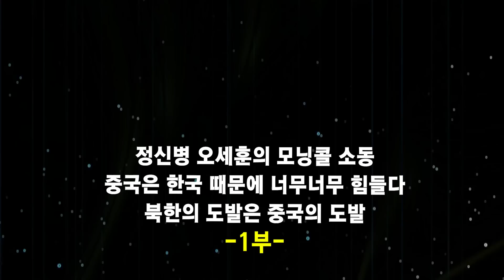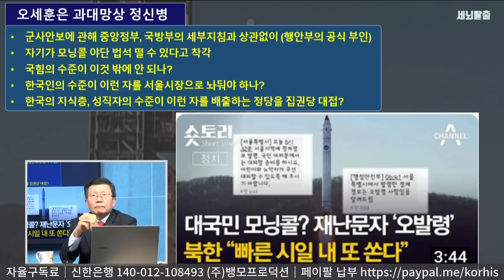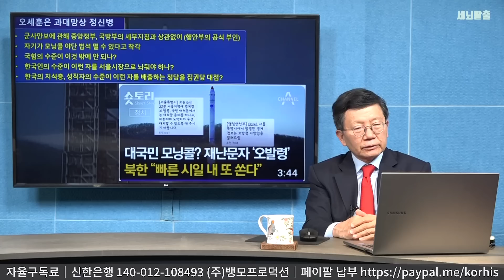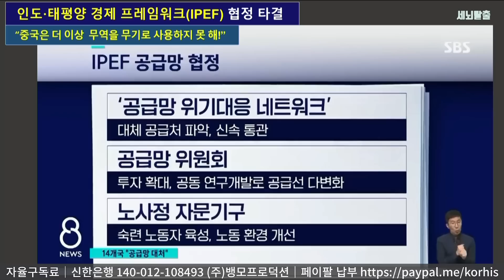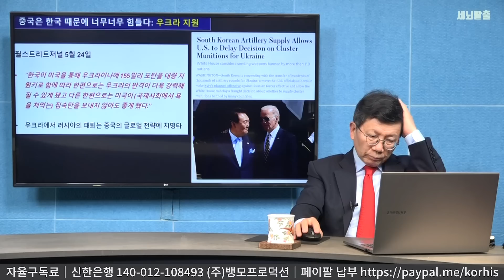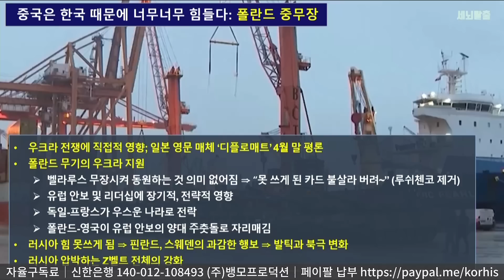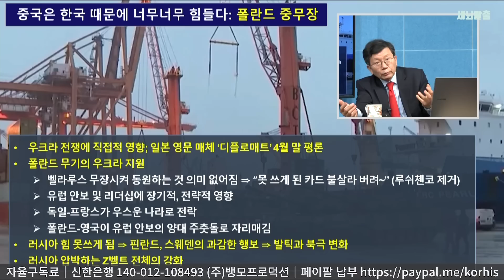[세뇌탈출 2668탄] 중국은 한국 때문에 너무너무 힘들다. 북한의 도발은 중국의 도발! 정신병 오세훈의 모닝콜 소동 - 1부 (20230531)